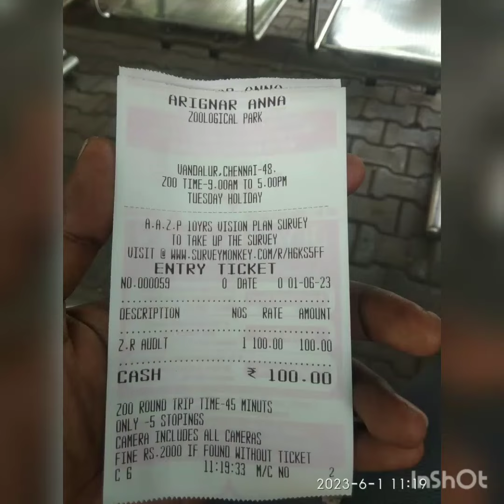payanangal travel Vandalur zoo